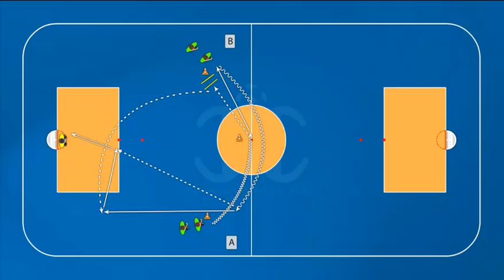Finalization/Shooting - Finalização/Remates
HOCKEY drill added in the software: "Dynamic Offensive"

Software for Clubs and Coaches,
Exercises, drills, editor, matchs, trainings, scouting, statistics...
+ than 50 tools in just one application.
since 2005, the most complete software in the market.